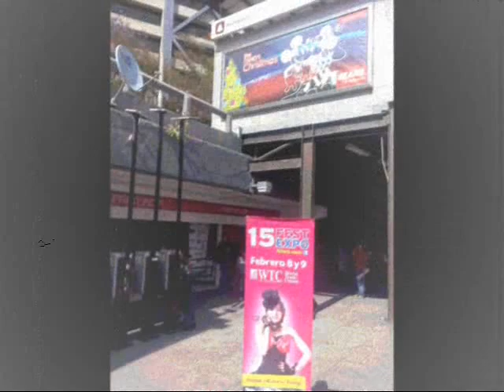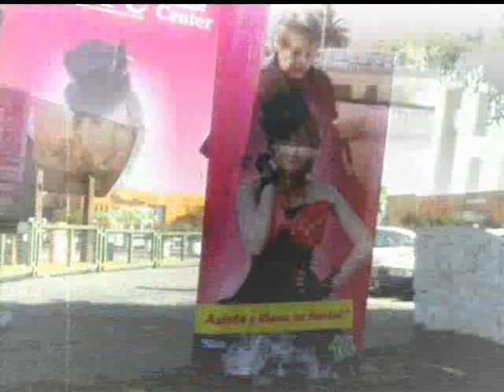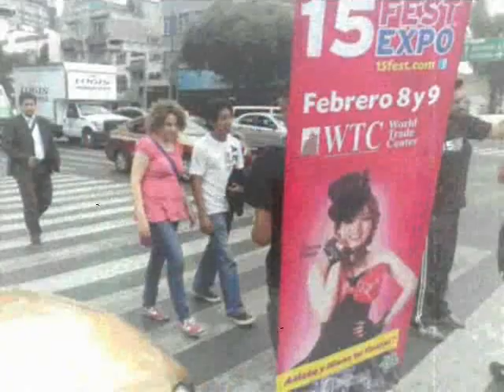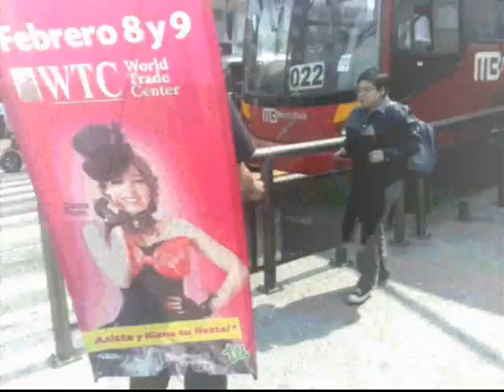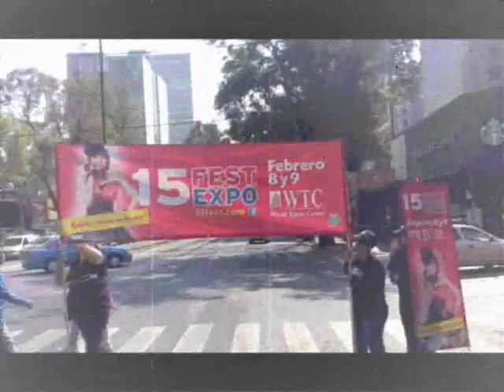WTC- Expo 15 Fest Febrero 2014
Reparto de Publicidad World Trade Center- Expo 15 (Febrero 2014)